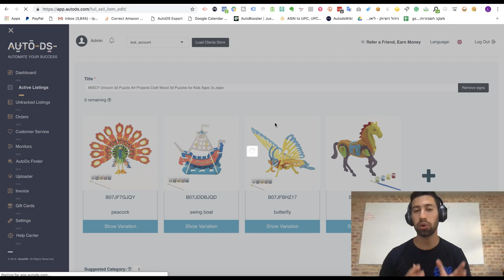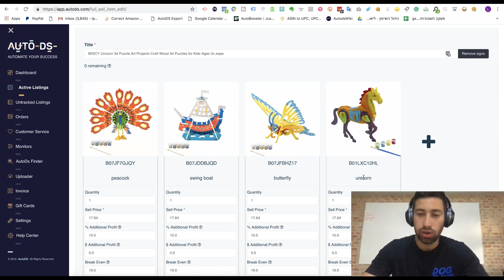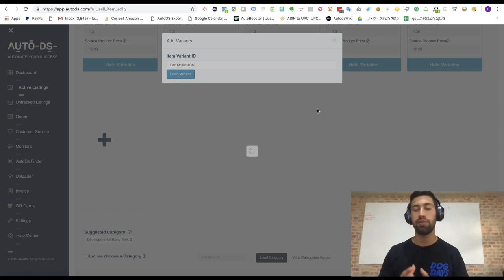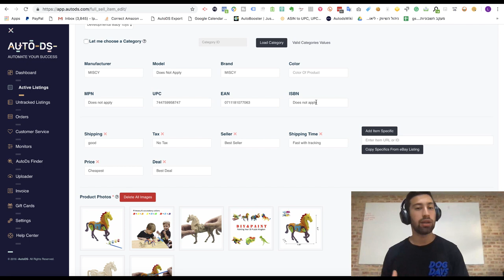How to maximize your profits when you work with variations listings on eBay (Advanced TIP!)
Working with variations is one of the most important things for any eBay business, as it helps to save fees, and increase profits as it gives to our buyer more options to chose, and we can catch them for more things to buy from us.
In this video we talked about another super interesting tip which can increase your profits even more when you work with variations.

AutoDS is an all in one Dropshipping platform which includes:
✅ Stock & Price-monitoring